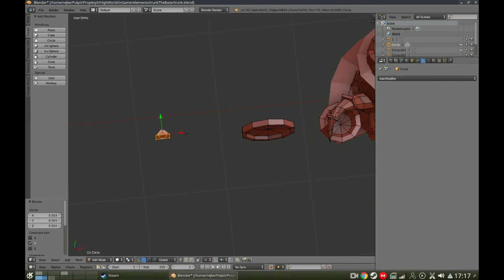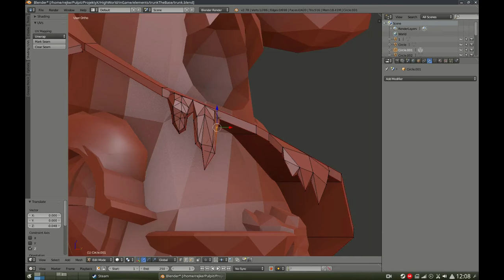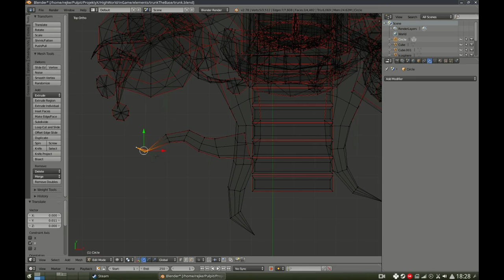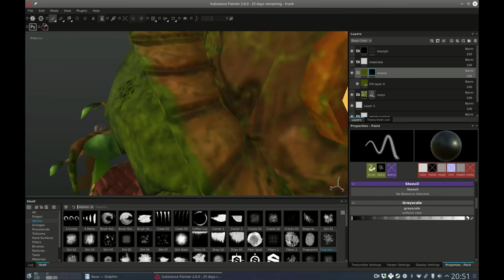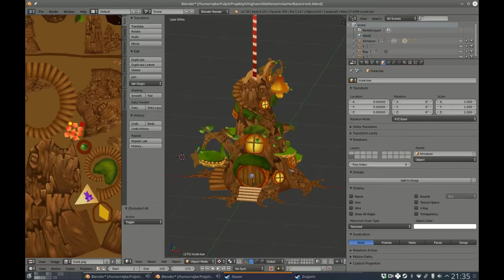Sweet home for little friends - game asset - screencast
Blender
and first meet with Substance Painter